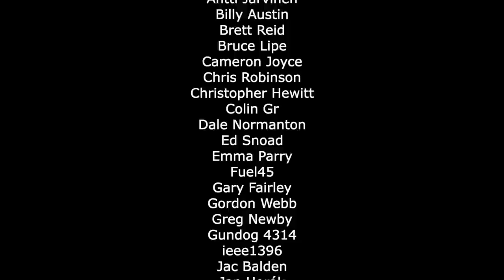Flying the F-100 Super Sabre | Vic Vizcarra (Part 1)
In part 1, we chat with former F-100 pilot, Vic Vizcarra about his time flying the mighty "Hun". He shares what the aircraft was like to fly, the role of the aircraft, flying 120 missions over Vietnam all wrapped up with some amazing stories.

HUN PILOT: A PILOT'S ACCOUNT OF THE FIRST USAF SUPERSONIC FIGHTER

Original photo: USAF